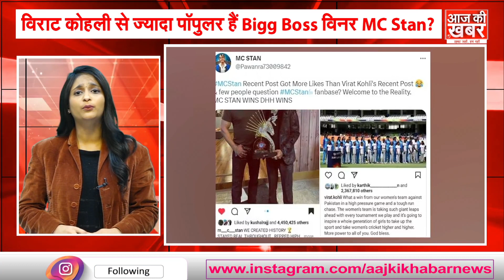BIGG BOSS 16 : विराट से आगे हुये स्टैन, इंस्टाग्राम पर 7 मिलियन से ज्यादा फॉलोवर || AAJ KI KHABAR